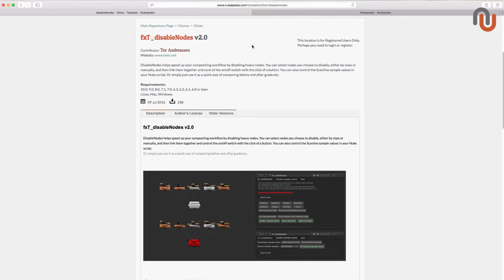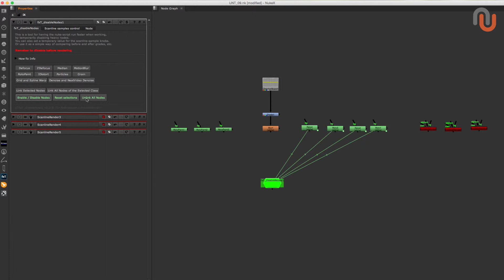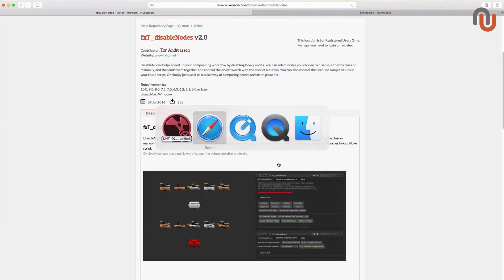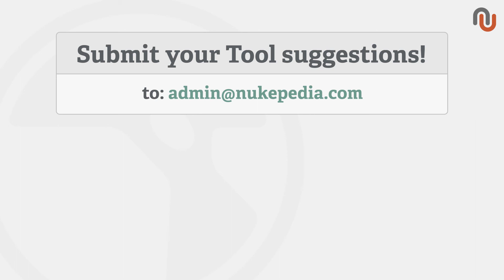Useful Nukepedia Tools 09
fxT_disableNodes by Tor Andreassen